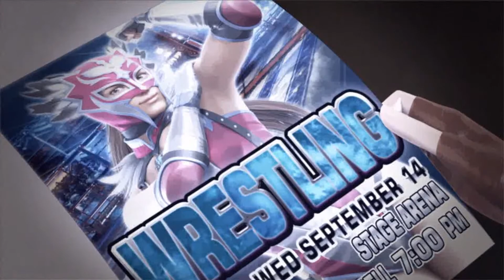Tekken Michelle,Julia Chang All Ending Movie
Michelle  Tekken 1, 2
Julia        Tekken 3, 4, 5, 6, Tag Tournament 1, 2
Ending Movie